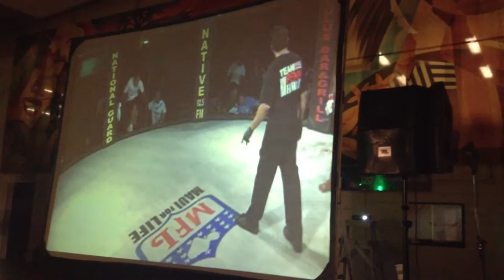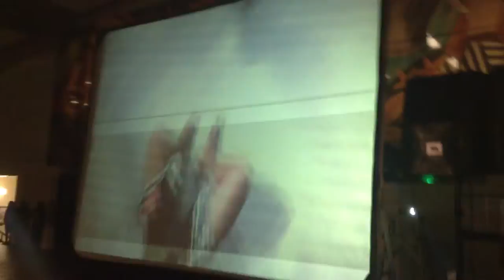Raymond Lopez Vs Kaipo Cabanting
My first MMA fight we fighting in Maui.